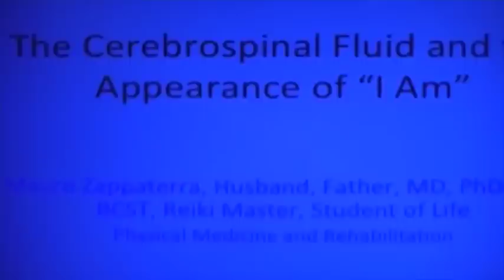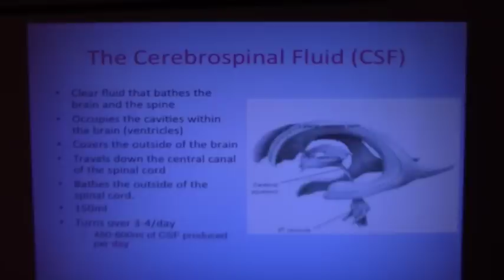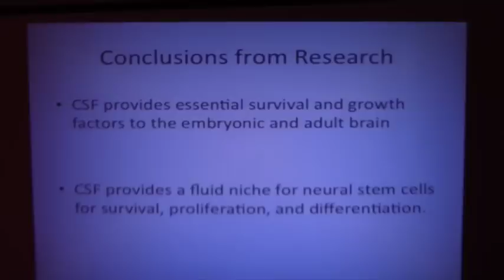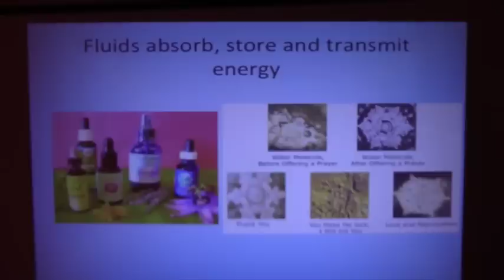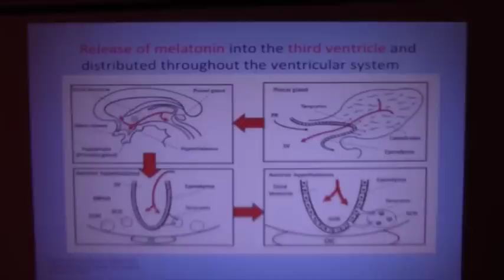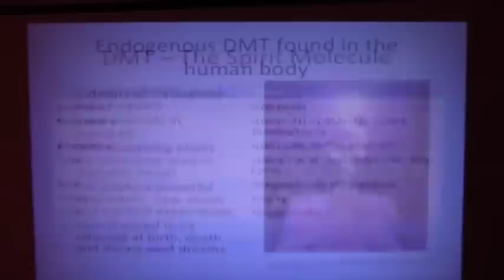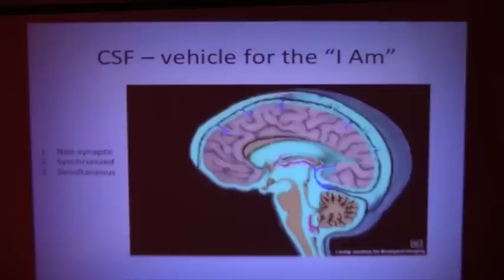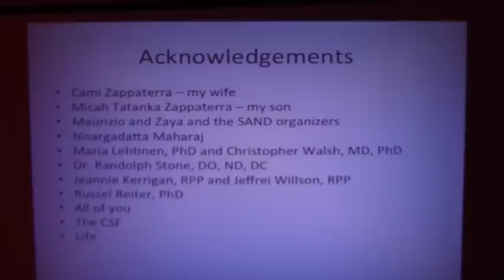Beyin Omurilik Sıvısı ve Ben'in Görünümü